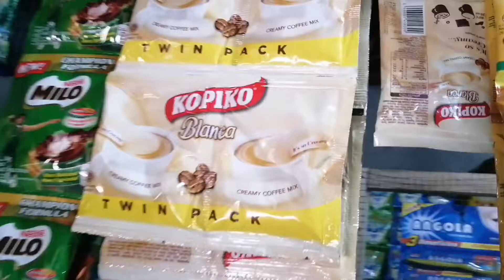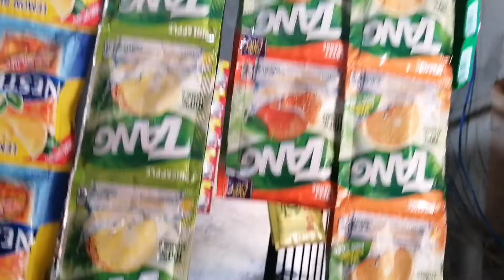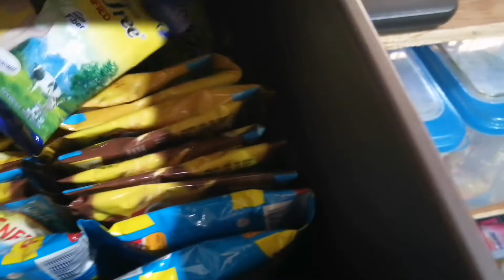Change Position, "Puno Tindahan Serye" Lola Malyn ang Tinderang Hardinera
Paano solusyonan ang mga problemang peste sa tindahan natin? sa video na ito malalaman nyo.

Kung wais sila, Mas wais ako.